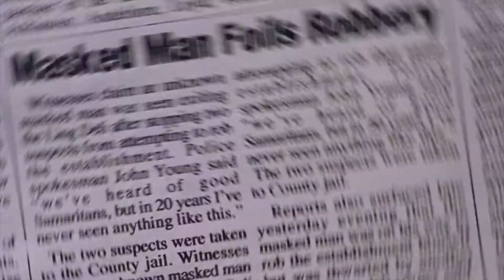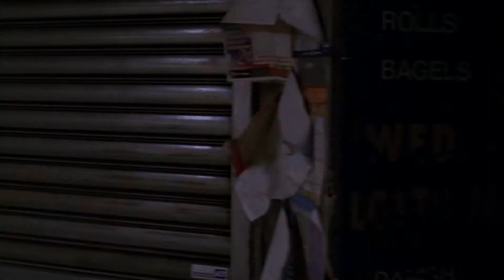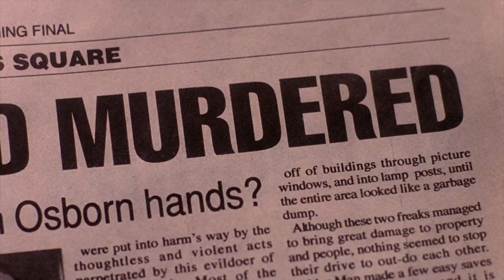Sam Raimi's Spider Man was a real deal movie actually Part 4